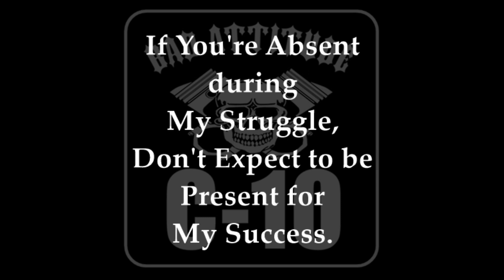Just A Quick Shout-Out to@rescuedandrestoredgaragefor Sending Me Some Channel Decals, Check him Out!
Check out Fellow You Tuber @rescuedandrestoredgarage

Follow along as we rebuild our 67 Bad Attitude C-10 from the ground up while sharing the components being used and their install. Once the truck is done, we will be taking you along for the Drag and Drive events we attend as well as other racing and Car Shows.

The Drag and Drive Events will allow me to compete in racing again to fill a void in my life since my accident. Just to watch and see how racers and spectators alike have become so much more involved in Drag and Drive Events, I feel that its camaraderie and fellowship is second to none. Don't get me wrong, a Drag Racing Family is awesome, but a Gear Head World is flat out Cool!